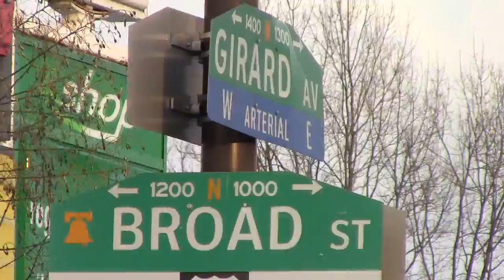Justice for Darrin Manning Rally | Part 6